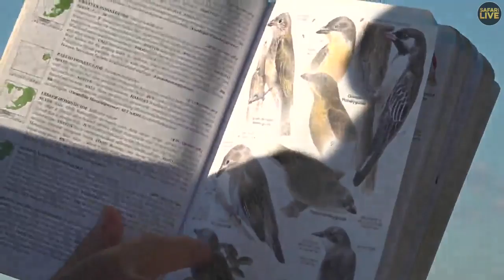Safari Live - Day 314 | Nat Geo Wild